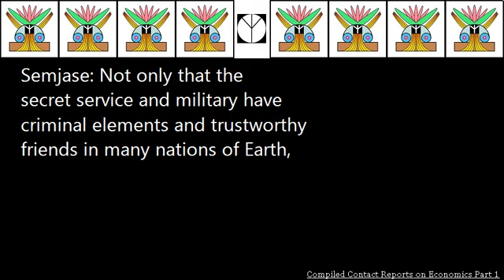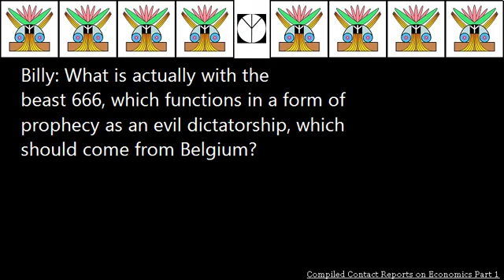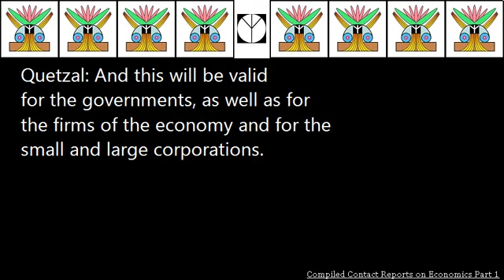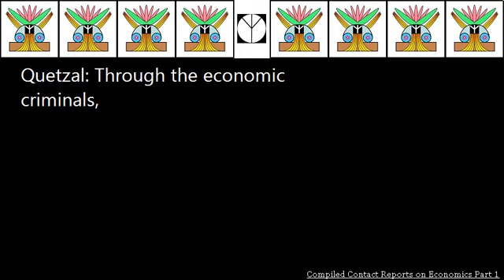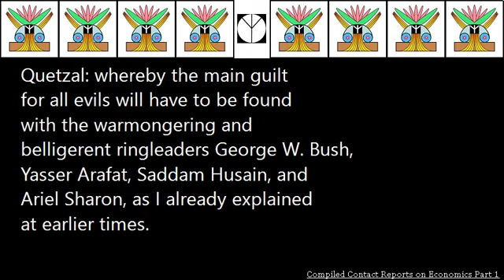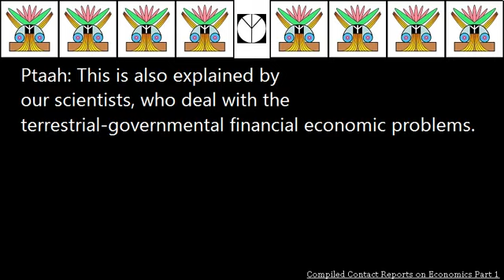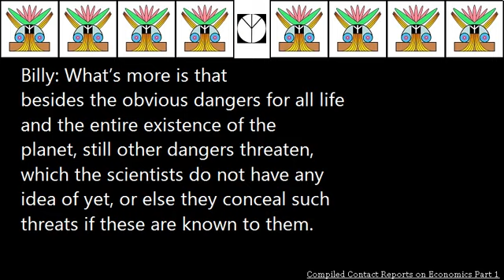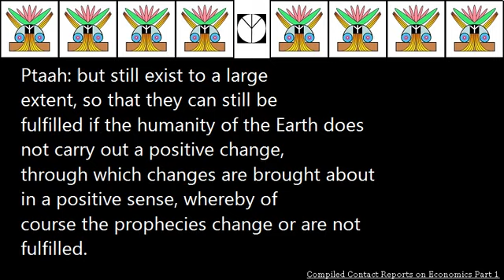Billy Meier UFO Contact Reports - Compiled Economics Part 1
Compiled Contact Reports on Economics Part 1